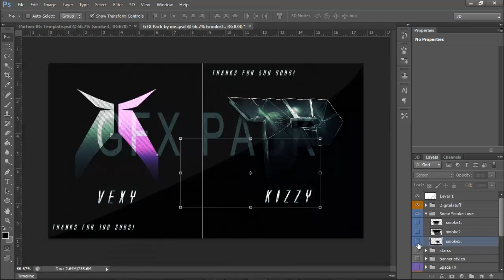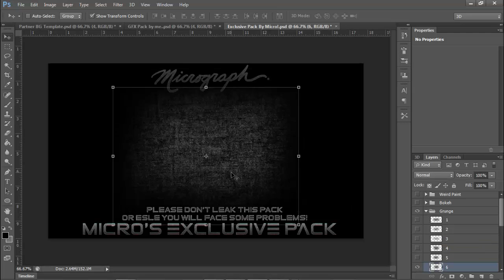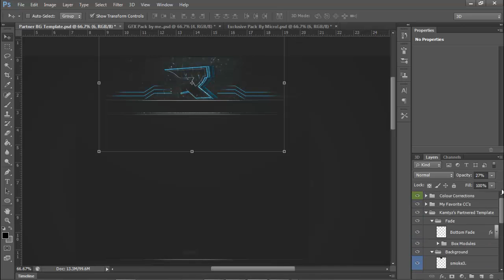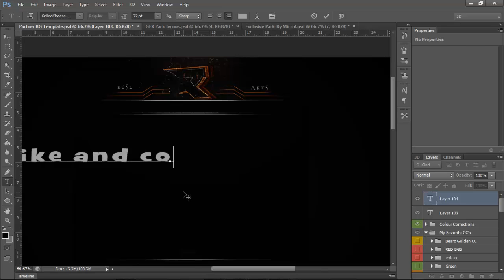Ruse GFX speed art by Mercii